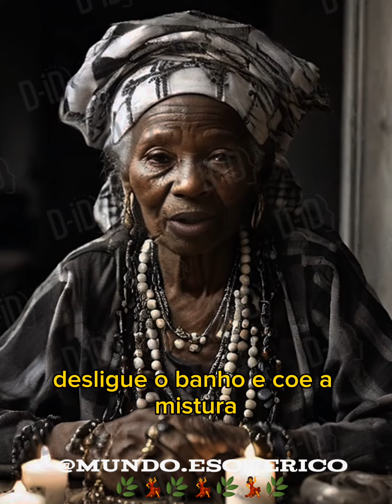Banho de Encanto!